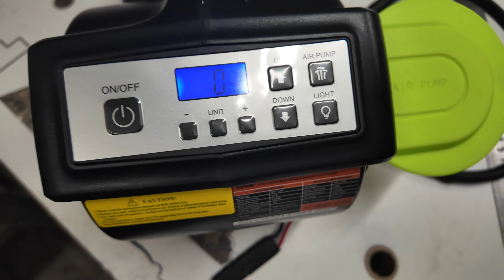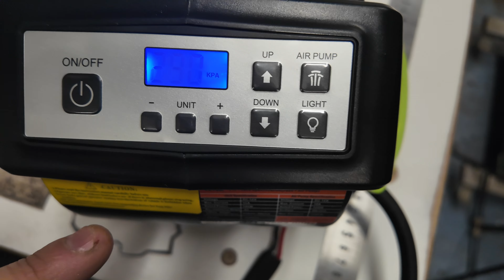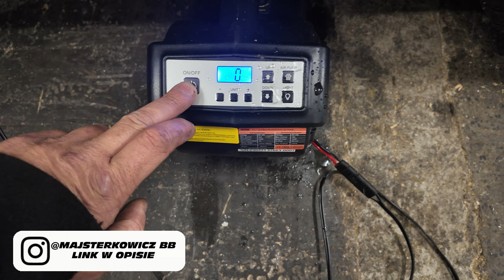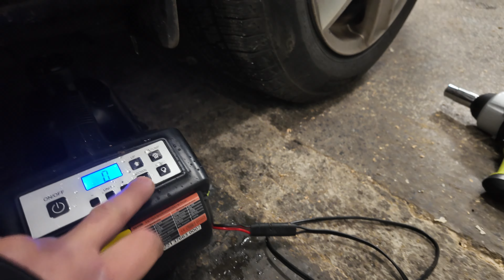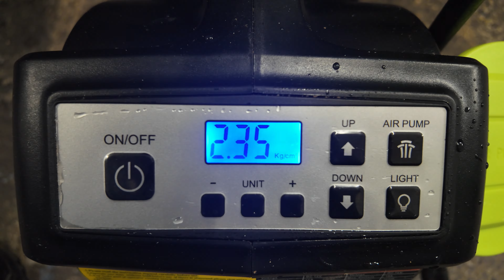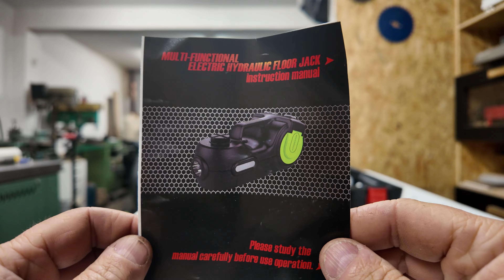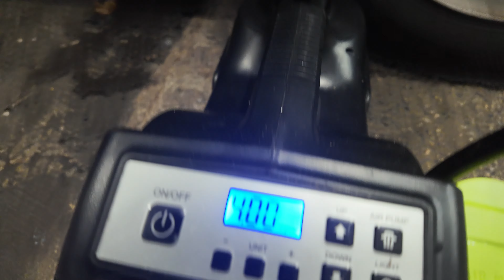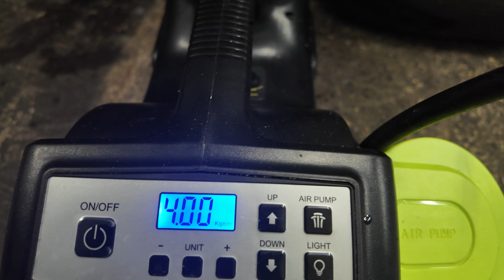Niesamowita walizka VEVOR - Twój pomocnik w drodze | PODNOŚNIK 5T, KLUCZ 420NM POMPKA 150PSI - 12V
Cześć. Dziś z przyjemnością zaprezentuje Wam super zestaw od firmy VEVOR dla każdego kierowcy czy to auta osobowego, czy to busa, a nawet kampera. Powiem szczerze, że z tą walizką przysłowiowy kapeć na drodze to już nie problem ale zobaczcie sami...
zapraszam ;)

🔴 VEVOR - SUPER ZESTAW W WALIZCE